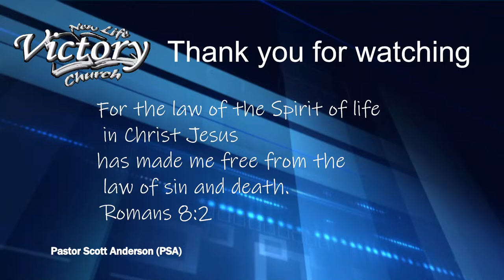Pastor Scott Anderson: How to Prepare for Success 4/03/24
How to Prepare for Success - New Life Victory Church, Wednesday Evening, Pastor Scott Anderson 04/03/24
Listen to counsel
Hear and obey
Be teachable
Mistakes are not the end of the world, just make sure to learn from them
Proverbs 13:18
Don't blame others, make excuses, or accuse other
Matthew 25:21
Wherever you are at today is a classroom
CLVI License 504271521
New Life Victory Church (NLVC)
2775 S. 26th Street (Church location)
2845 S. 26th Street (Admin Ofﬁces)